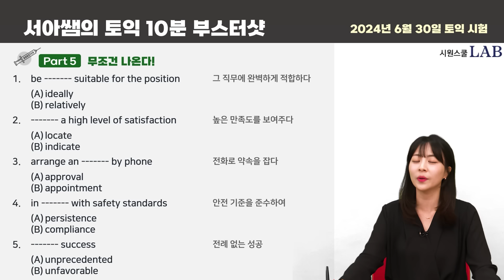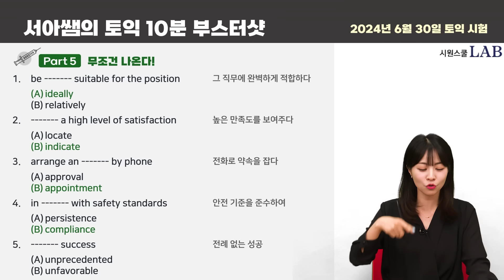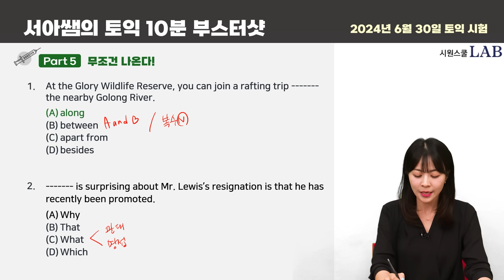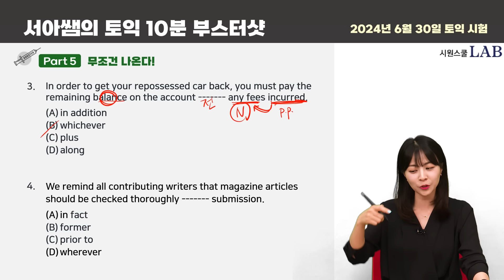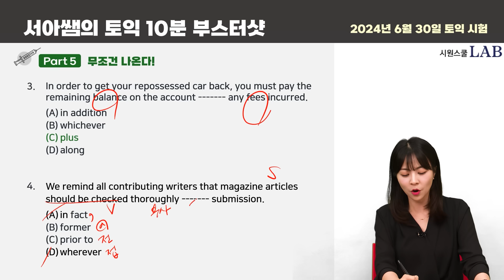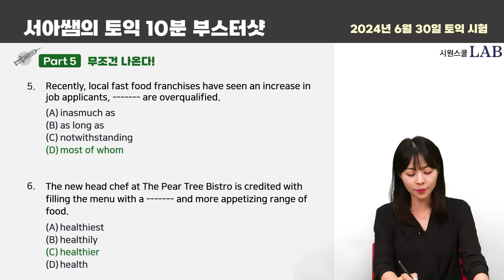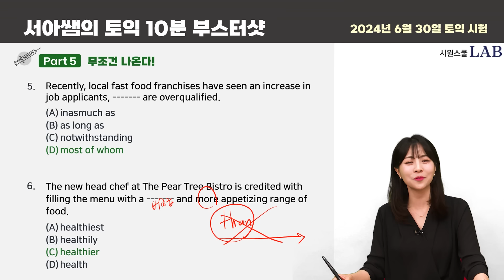서아쌤이 선별한 6월 30일 토익RC 예상 문제🔥점수상승 보장! | 시원스쿨 최서아 토익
서아쌤이 선별한 이번주 나올 토익문제!
시험 직전 무조건 보고가세요!